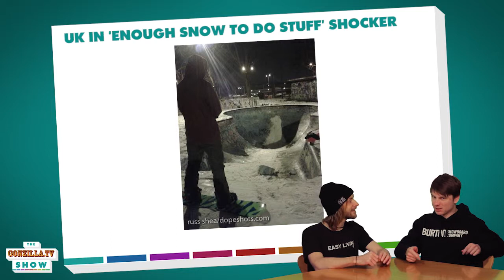THE GONZILLA.TV SHOW S02 E06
WARNING: This episode contains even less entertainment value than usual. Our advice is to steer clear, but if you want to hear our inane chat about The British Freestyle Snowboard Team, some Scottish banter, what's been going down on the UK street scene, the X games and how Instagram turned Sean Miller ginger then this is the episode for you.

WHAT'S ON GONZILLA.TV?

1st Place - Josh Cook - 540 - Avoriaz

Andrew Leslie @andy_loco

LOOK OUT!
Street Gypsy's Signature Session, MK 01/02/2013
More Battersea Chronicles
Burton European Open 4th - 9th February
World Cup Sochi - 10th - 17th February

TITLE MUSIC
VALIENT THORR - EXIT STRATEGY

Filmed, edited and produced by James Haggerty and Sean Miller